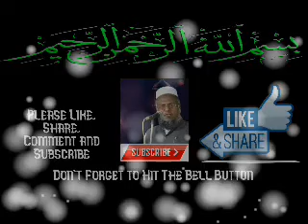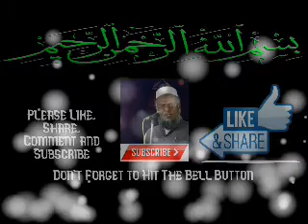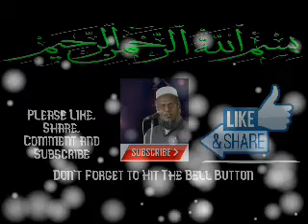Tamail bayan விடியலை தேடும் விட்டில்கள் By Moulana Abuthahir Baqavi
By the grace of Allah, the one who teaches the people something about their religion deserves this supplication,
because what he taught them will bring them to something good.

In Saheeh al-Bukhaari (3461)

One of the largest collection of Islamic lectures in audio and video format
This is a best Tamil bayan channel where we can get Best Tamil Bayans with the evidence of Al quran As Sunnah

tamil bayan mp3 audio,bayan in tamil,bayan tamil,tamil bayan, tamil bayan for youth
india tamil bayan 2020,tamilbayan,tamil bayan abdul basit, tamil bayan abdul hameed,
tamil bayan mp3 audio,bayan in tamil,bayan tamil,
tamil bayan,india tamil bayan 2020,tamilbayan,tamil islamic bayan,
tamil bayan abdul basit,tamil bayan abdul hameed,tamil dawah media,
tamil bayan abdul basit 2020,sadidudeen baqavi tamil bayan 2020,
abdul basith bukhari tamil bayan 2020,kovai ayub tamil bayan 2020,
tamil bayan 2020,abuthahir baqavi bayan 2020,abuthahir baqavi tamil bayan,
mubarak madani tamil bayan 2020, baqavi dua, abuthahir baqavi salem, abuthahir baqavi ramalan bayan,tamil bayan mp3 audio download, Islamic scholars speechs
tamil,bayan2018, tamil,bayan2019,tamilbayanmp3,islamic lectures in tamil,